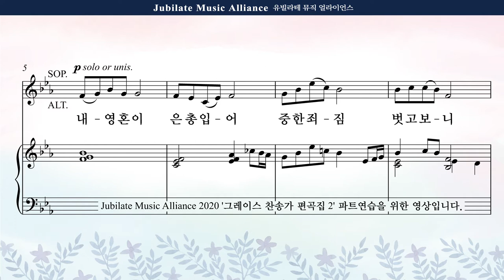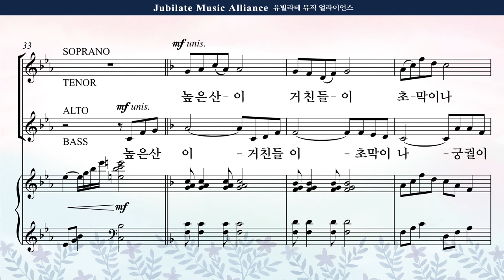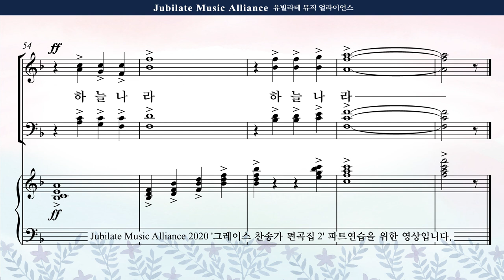[그레이스 찬송가 편곡집 2] 02. 최정연 - 내 영혼이 은총 입어 Soprano